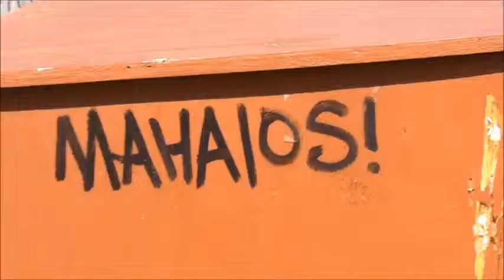6 Years Old Kanoa Skateboarding in Hawaii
Kanoa, 6 Years Old, is skateboarding in Big Island, Hawaii